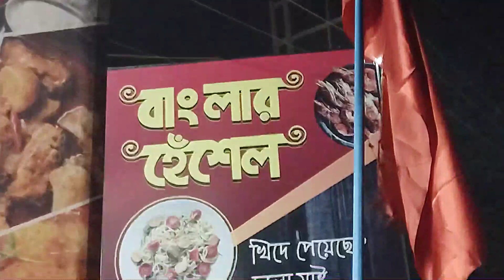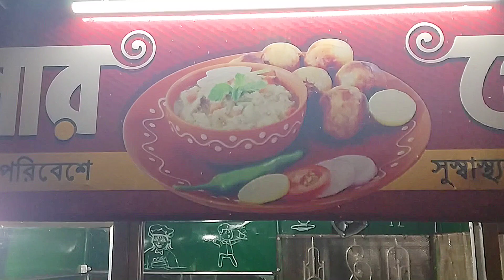Arambagh ViralCha ☕Banglar Hessel ।Adda with Keshar Cha🔥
HI Guys !! I'm Saheb and You are watching The vlogger Pandit Youtube Channel.
I am from Arambagh, Hooghly.
keep support Guys...
Banglar Hessel is located at Arambag Doulatpur opposite side of the proposed bus stand for burdwan buses near sujalpur pirtala.
They served different varieties of tea along with Indian, Chinese thali in Arambag.

                  ছোট       বড়
মালাই চা-     ২০        ২৫     টাকা
কেশর চা -    ২৫        ৩০     টাকা
চকলেট চা -  ৩০        ৩৫     টাকা
গ্রীন টি -              ১৫            টাকা
মশলা চা এবং তন্দুরী চা খুব তাড়াতাড়ি আসছে।।
লেমন চা -            ১০           টাকা
স্পেশাল চা -        ১০           টাকা
কফি      -       ১৫        ২০    টাকা

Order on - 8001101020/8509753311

Google Location :-
Banglar Hessel.

Doulatpur Pirtala, Arambag, West Bengal 712601
Just 1km away from Palleshree towards burdwan road.

Watch My Previous Vlogs.

Vlog3.